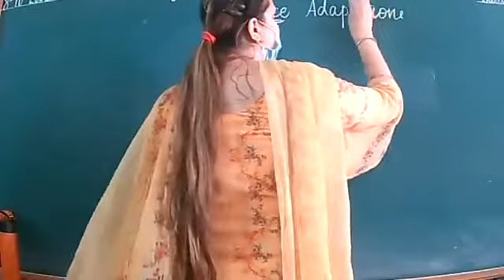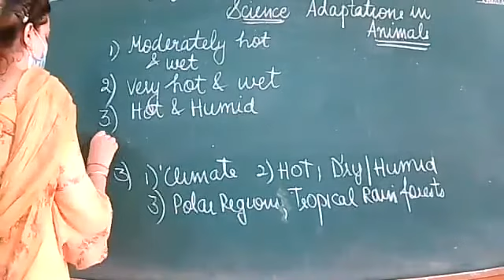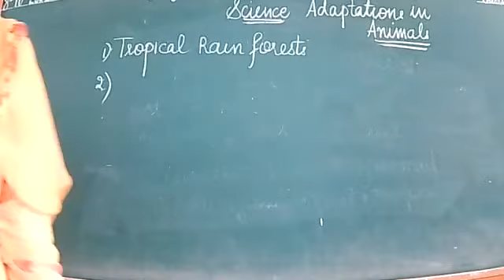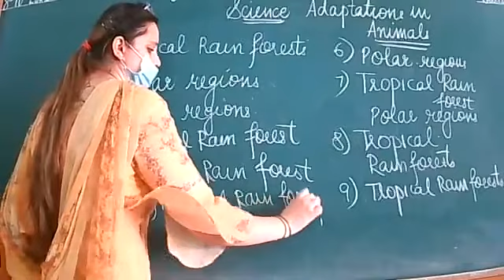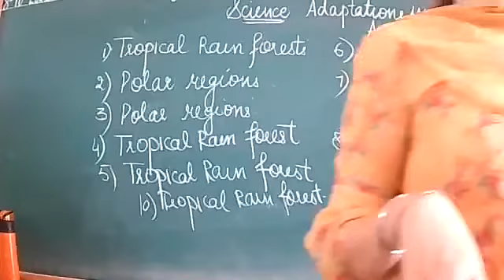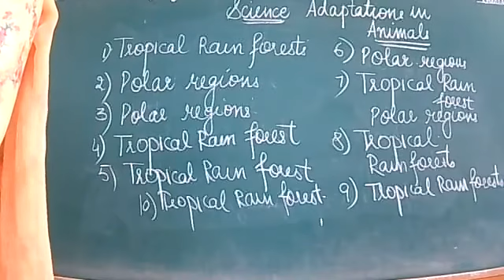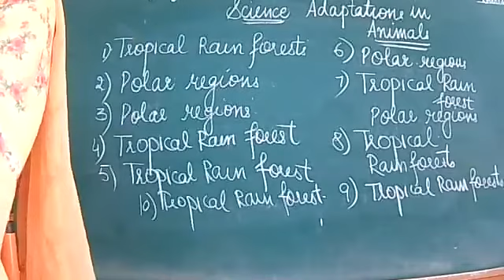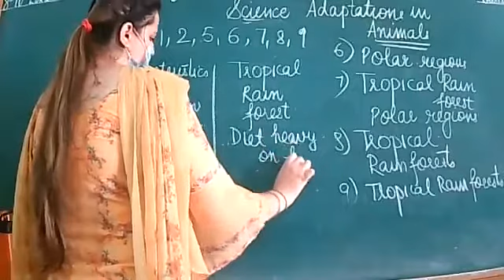8.10.21 CLASS 7A SCIENCE NCERT QUES ANS